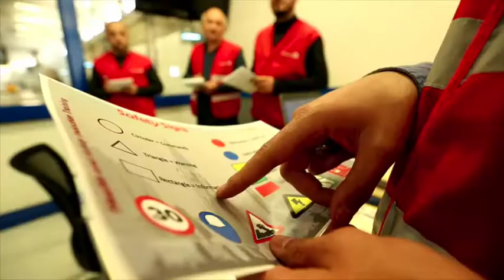Mazen | Warehouse Manager | Lebanon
It would be easy for us to tell you what life is like at Transmed and why you would love being a part of our team, but we thought it would be better to let some our people tell you for themselves.